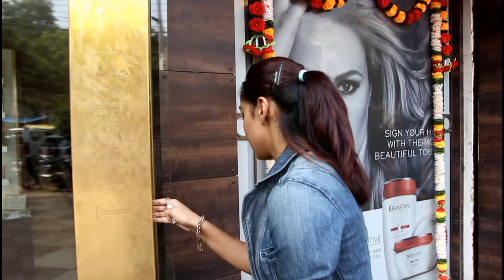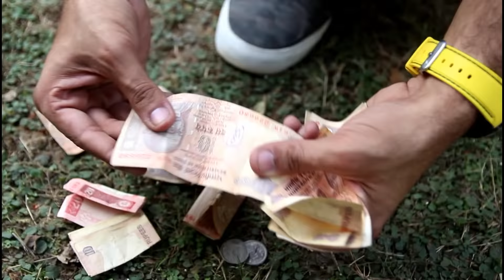KHUSHI CHALLENGED BY ASH (Who Gets More Kisses ) !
Hello TeamLove How are you ?
We are back with crazy challenge video between Khushi And Aishwarya :)
I gave them three challenges to perform in public and how they performed it pretty impressive.
Collecting Strangers Hair In Public !
Who Will Earn More Money In 6 Minutes Challenge !
Which Girl Will Get More Kisses From Boys !

Get Ready To See The Crazy Amount of awkwardness and happiness :P